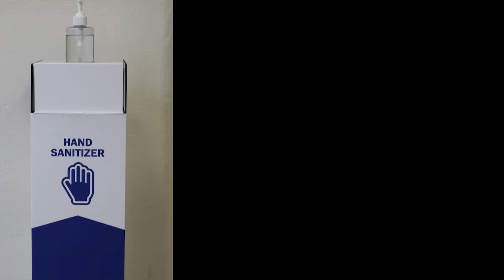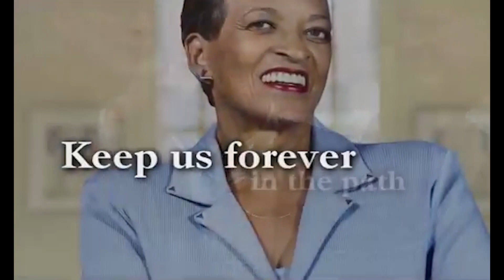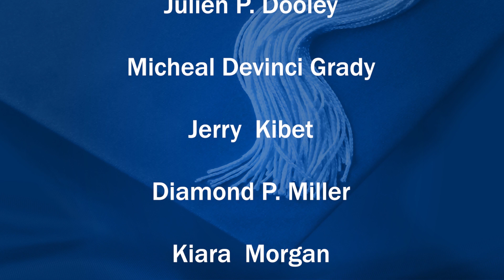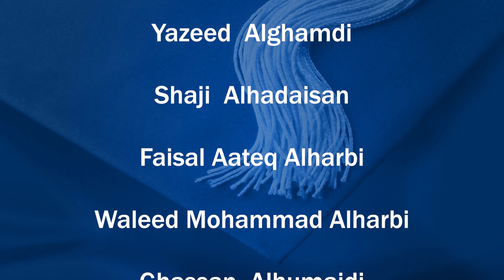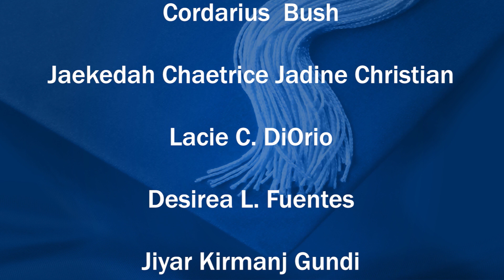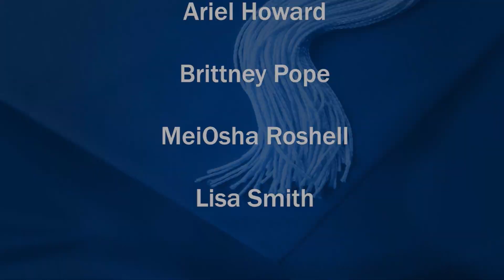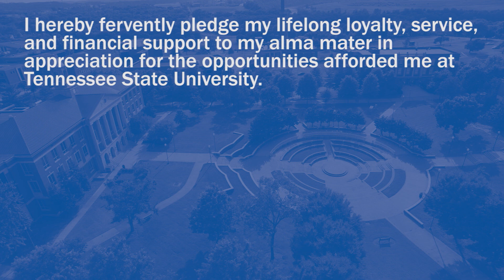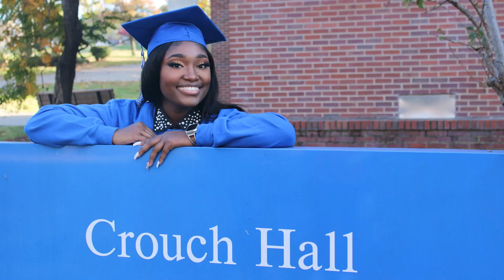Fall 2020 Virtual Commencement